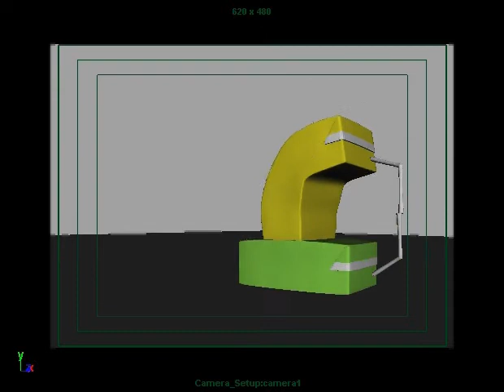juice box cpr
animation for CAN